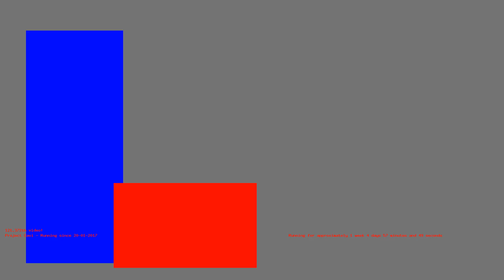1485903716 - Webdriver Cavi - O